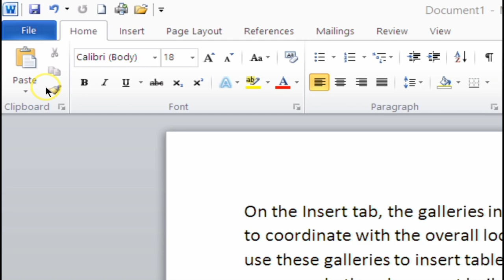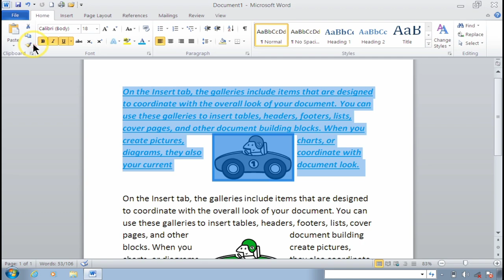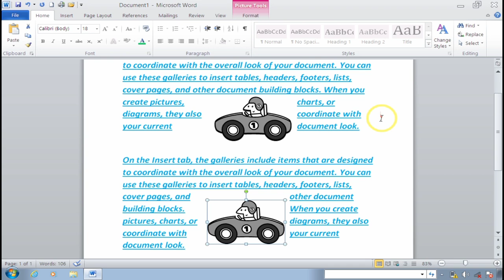How to use format printer option in Ms word | What is format printer in Ms word in Hindi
How to use format printer option in Ms word | What is format printer in Ms word.

Note- hello friends ish video me ham Ms word ke format printer option ka use karna sikhenge
Important Tags-
Format printer
use Ms word format printer option
Ms word clipboard all options
Ms word clipboard
Ms word copy formating
Ms word apply formating